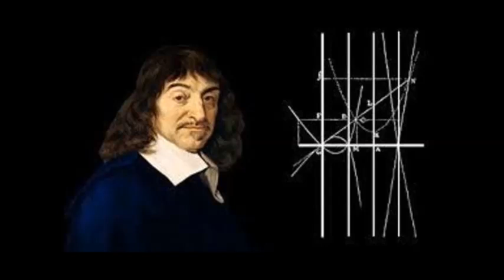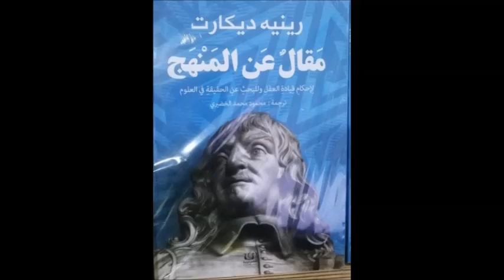حول المنهج الديكارتي